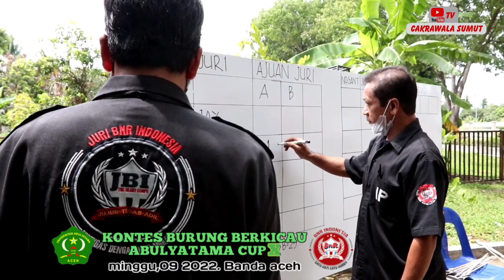KAPAS TEMBAK RAJA KIPAS MASIH DI LIRIK JURI.